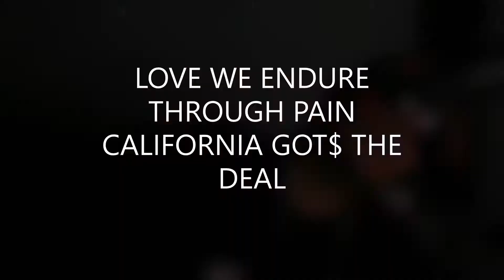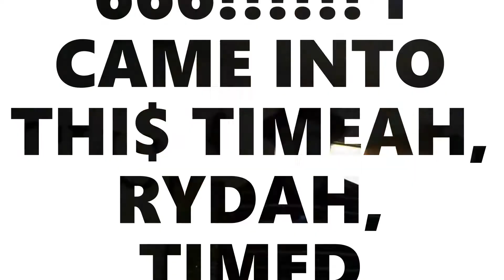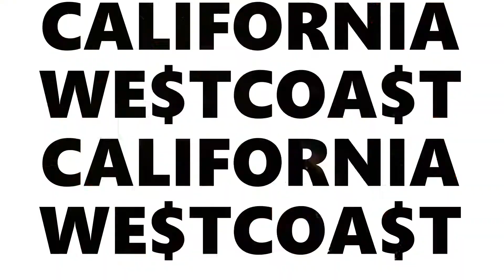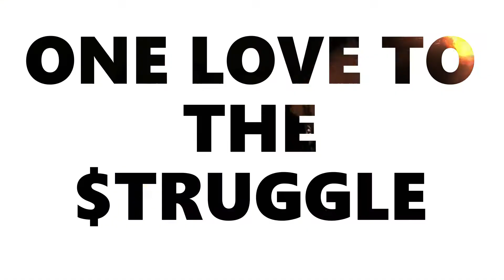From a fathom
From a fathom Video  of Malaga/Fre$no California USA Mani$h Merx,  Mani$h Merx Record$ LLC